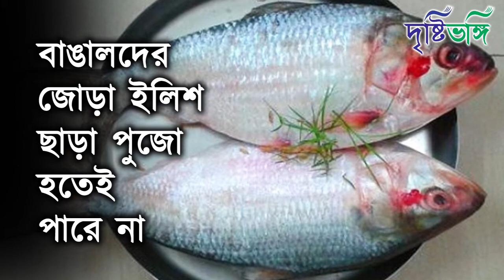সরস্বতী পুজোতেও বাঙাল ঘটির দ্বন্দ্ব। দৃষ্টিভঙ্গি